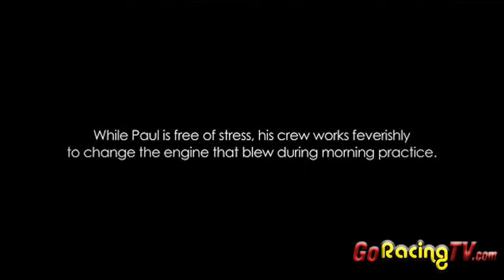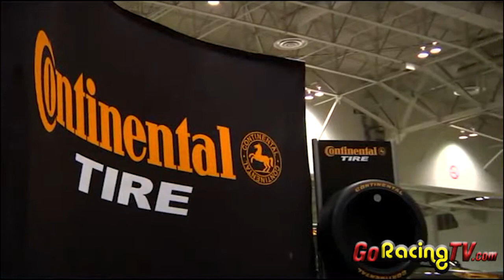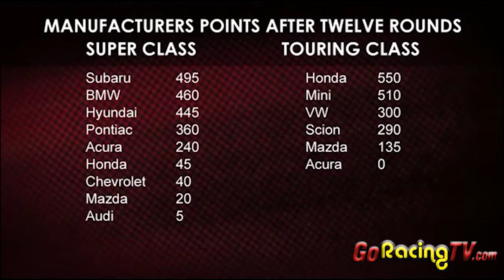2011 Canadian Touring Car - Week 6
In Super Class, a great battle with Mathieu Audette during more than half the race allowed Nick Wittmer to take first position on the podium today. Unfortunately, Audette blew his engine in spectacular fashion while going down the front straight on the 15th lap. Wittmer was driving the Fastco Motorsports Hyundai Tiburon and with only three races in this car, he managed to get the Tiburon in first place. In second position on the podium was Richard Boake in his Subaru Sti, followed by Dean Fantin in third. Boake and Fantin had a strong and solid battle during the whole race.

Fourth and Fifth position went to Bob Attrell and Etienne Borgeat.

As for Marc-Antoine Camirand, the local favorite and winner of the nine last races on this particular track, he only managed a sixth position. He had blown his engine blew the day before and he had to replace it over night to make the race.
Also in Super Class, NHL hockey player and driver Marc-André Bergeron did not finish the race. After only six laps, Bergeron got into a traffic jam while being passed by Alex Healy in his Acura RSX. Both drivers touched which ended their race.

Touring Class
In Touring Class, a first victory at GP3R was celebrated by Jacques Bélanger in a Lombardi Honda Honda Civic, after trying for 20 years. In second position was Jocelyn Hébert in his Honda Civic which meant a double podium weekend for him. This was Jocelyn`s 16th podium at the GP3R circuit which is a record at the track. In third position was Alain Lauzière in his MINI Cooper S which was also his second podium of the weekend.

Fourth and fifth position went to Tom Kwok and P.J. Groenke.

Worthy of mention!
During the night race on Friday, VW GTI driver P.J. Groenke flipped and completely ruined his car. This didn't stop him from racing since he found another car to race and finished in fifth position in a Honda Civic from M&S Racing.
Veteran Claude Houde has never missed any of the 42 editions of the Grand Prix de Trois-Rivières. This weekend, Houde drove a MINI Cooper with Octane Motorsport.

To get the complete result of Round Eleven and Twelve, You can also follow CTCC on Facebook and Twitter.
The Championship's 15th Round will take place on August 18 and 19 at the Montreal Circuit Gilles-Villeneuve during the Napa Auto Parts 200 presented by Dodge.

About CTCC
The Castrol Canadian Touring Car Championship presented by Continental Tire is Canada's only professional road racing series. Now in its fifth year, CTCC showcases race cars based on their stock street version. In 2011, CTCC will be featured at Circuit ICAR, Mosport International Raceway, Honda Indy Toronto, Circuit Gilles Villeneuve and Grand Prix de Trois-Rivières.

Experience the rush of touring car racing!